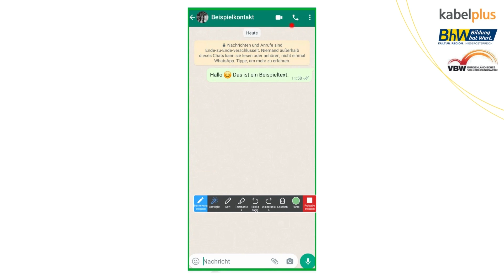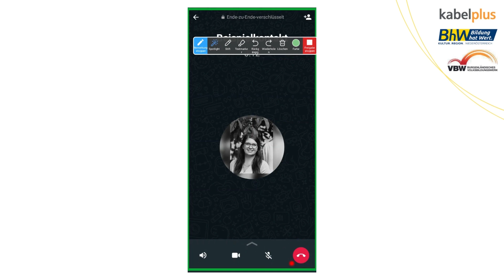kabelplus - Online Kurse - WhatsApp kann mehr - Anrufe WhatsApp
Sie bekommen eine Übersicht über die Funtionen, (Chat-)Oberfläche, (Video-)Anrufe und Datenschutzeinstellungen.

Unternehmen:
Über kabelplus GmbH
kabelplus ist ein Multimediaanbieter für Niederösterreich und das Burgenland. Das leistungsstarke Netz des Unternehmens bietet durch den Einsatz modernster Glasfasertechnologie Internetversorgung und zeitversetztes Kabelfernsehen in bester digitaler, sowie HD-Qualität für private Haushalte und maßgeschneiderte Lösungen für Betriebe. Seit 2019 bietet kabelplus auch Mobilfunkdienste an.